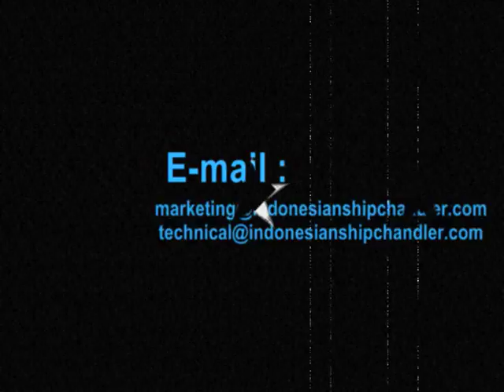Indonesian Ship Chandler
Asindo as a Indonesian Ship Chandler is a modern chandler ship company with all the latest supply chain technologies to solve all vessel's need. Increase in sales volume and enlarge our network with the establishment of our office at the sub new port Indonesia.